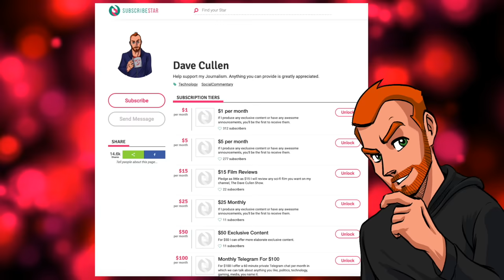The One With The Whales…